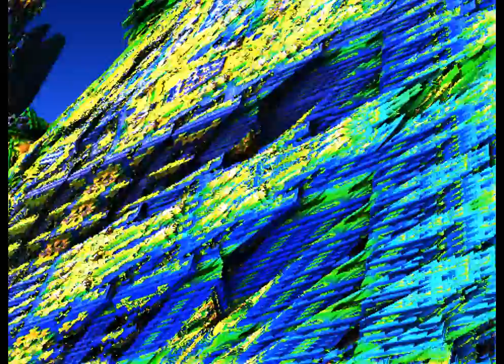Fractal Temple In Crystalline Jungle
Gliding around this new fractal world, one can see a mixture of order, nested patterns, and breathtaking complexity. Forms reminiscent of shorelines, ornate pillars, dragons, and crystalline pillars are abundant.

This video was made using mandelbulb 3D. This wonderful world was created using the ATetraVS2 function.

SizzleBird - Elixir

taken from Chill Music Session Ep.4 2015 (9:07)
from MrMoMMusic